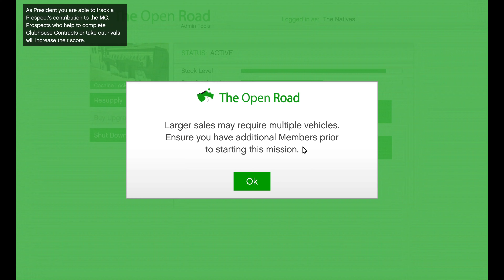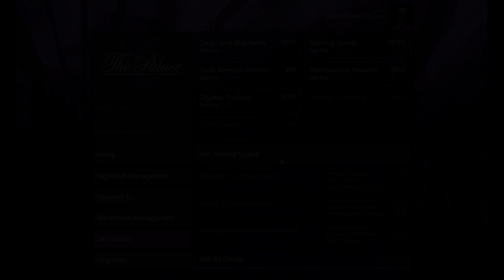GTA 5 Reaching $1,151,713,904 Selling Coke and Nightclub during Double money week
Selling MC Coke business and Nightclub during the Double money week and reaching $1,151,713,904.